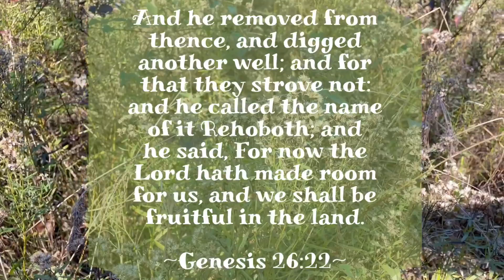Room for Us | the story of our home in the country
Here is the story of how we came to have our home in the country. We give the Lord all the glory and are continually amazed at what all He has done and us doing for us.

Homeschooling mom productivity, homemaking productivity, daily tasks and schedules, crockpot cooking, country living, homesteading, Christian family life, moving to the country, Rehoboth.